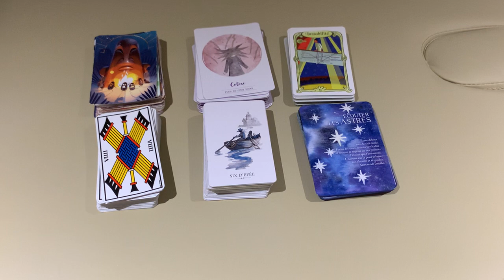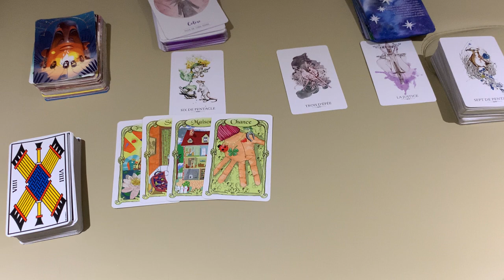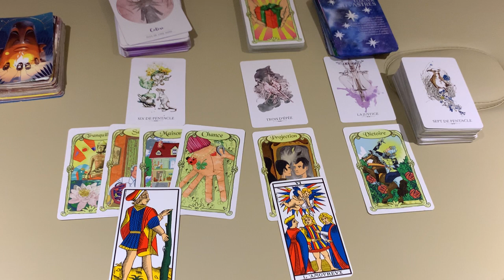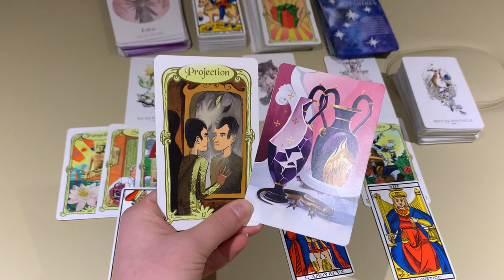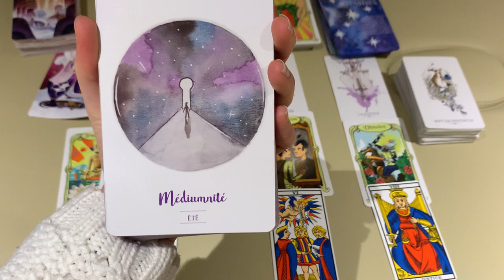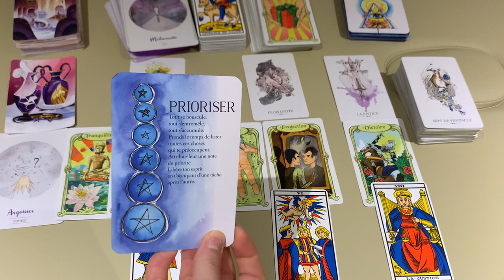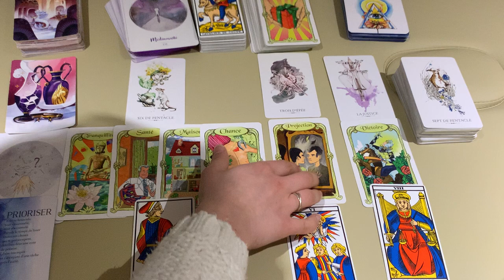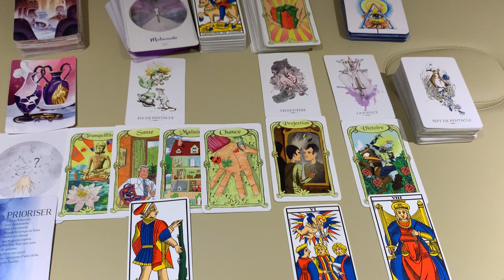🔮 GUIDANCE Énergies semaine du 15 au 21 mars 2021 // CHOIX 💕 AMOUR-FJ 🔥, JUSTICE, TRANQUILITE 🕊️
Guidance pour la semaine du 15 au 21 mars 2021 : les tendances énergétiques de la semaine 😘

QUI SUIS-JE ?